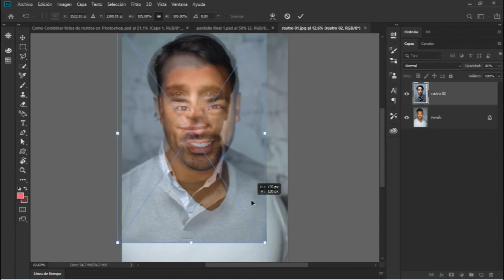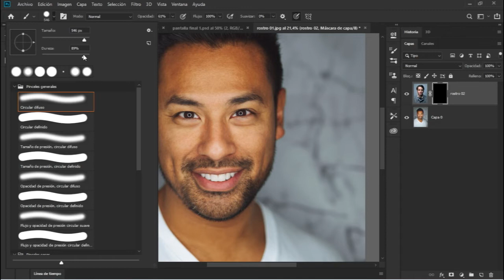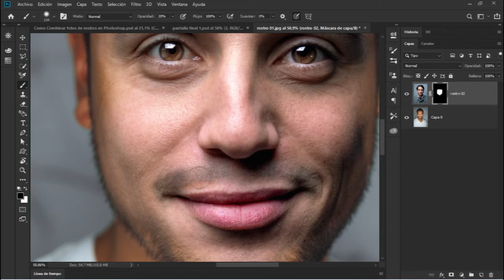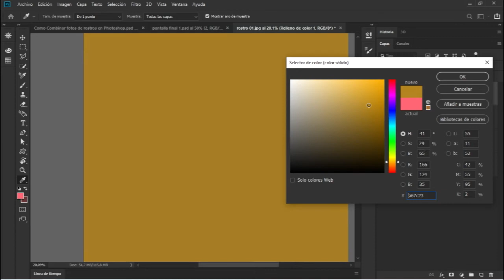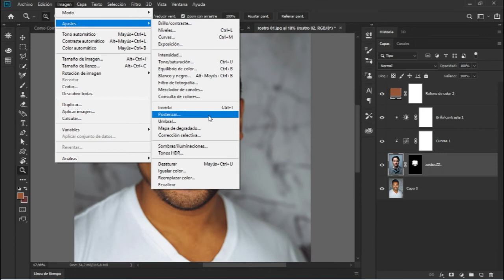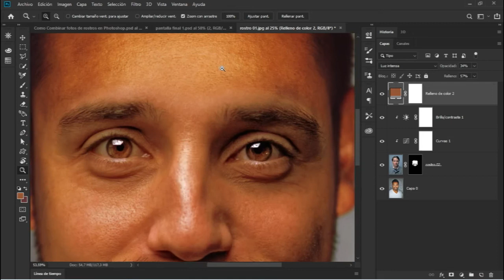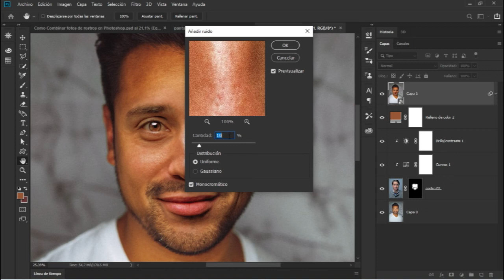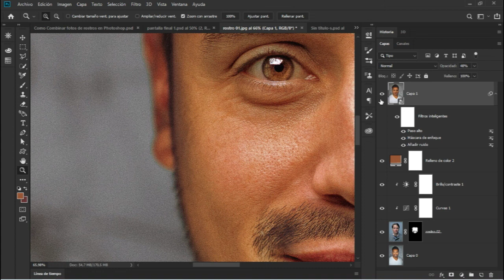⚡Como COMBINAR Fotos de ROSTROS en Photoshop 🌚🌝[ Trucos para IGUALAR COLORES de la Piel en la Cara ]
En este video te muestro como COMBINAR dos Rostros y el Color de Piel rápido y fácil en Photoshop. 🌚+🌝=🌓